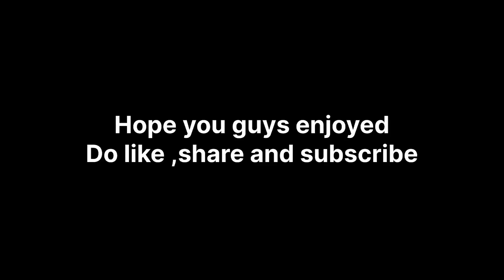Can Dad and Brother Guess the Food and Drinks in This Blindfolded Challenge?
In this fun challenge, Dad and Brother go head-to-head to see who can guess the most food and drinks blindfolded. They'll be tasting everything from fruits and vegetables to candy and drinks, so it's sure to be a close battle.

Who will win? Will it be Dad's experience or Brother's youthful palate? Watch the video to find out!